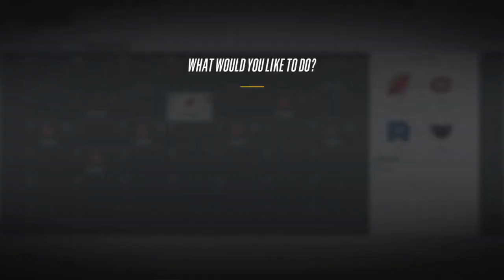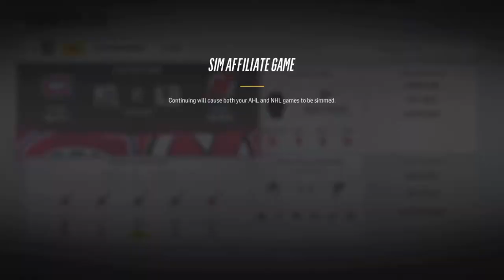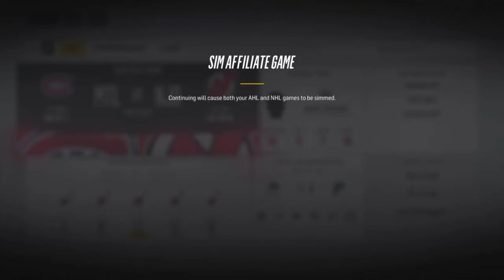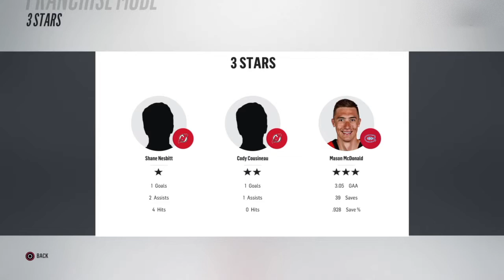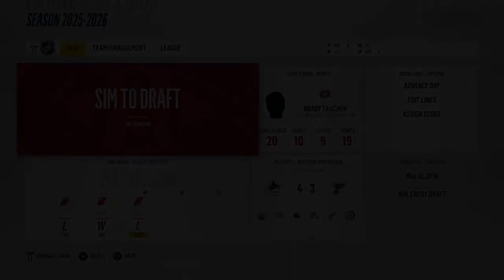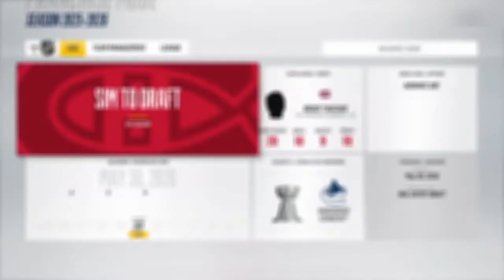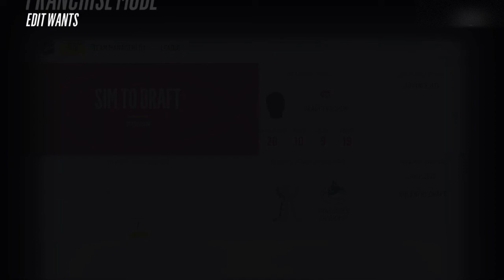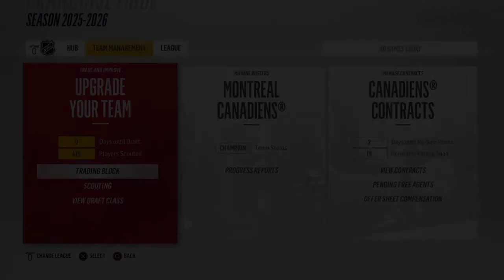Round 3 - New Jersey | NHL 18 Franchise Mode - Fixing the Franchise | Montreal Canadiens #27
Eastern Conference Finals baby